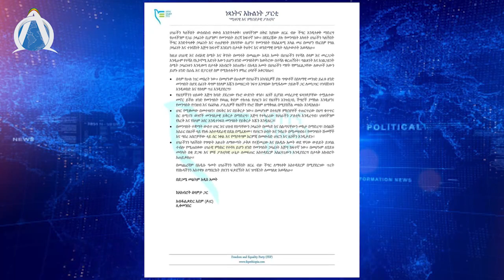በአማራ ልጆች ይቀለበሳል ኢንጅነር ይልቃል ጌትነት/ አልሸባብ ወደ ኢትዮጵያ ፊቱን አዙሯል ?/ መንግስት እርቅ ያውርድ ነእፓ